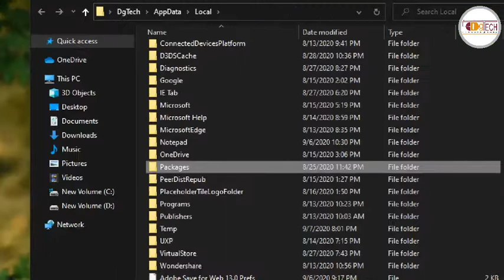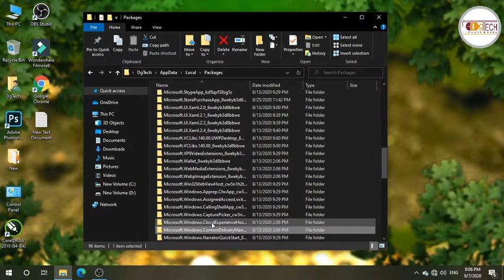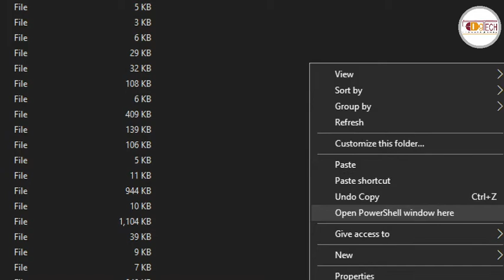How to save Lockscreen Wallpaper ! Lock screen Wallpaper kaise use kare! How to save Spotlight image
दोस्तों आज कि इस विडिओ में मैंने बताया है कि आप windows 10 के spotlight images यानि lockscreen wallpaper को कैसे सेव कर सकते हैं।

तो दोस्तों इस Video को  बिना Skip किए पूरा देखें ताकि कोई Tips Miss न हो जाए। ताकि अगला वीडियो आपको सबसे पहले मिले। धन्यवाद।
Full Path of Spotlight Images - %localappdata%\Packages\Microsoft.Windows.ContentDeliveryManager_cw5n1h2txyewy\LocalState\Assets

MUST WATCH THESE VIDEOS
01 : BEST 6 TIPS TO SPEED UP YOUR COMPUTER & LAPTOP PERFORMANCE

02 : How CONVERT JPG to PDF & PDF to JPG without using extra software.

03 : How to play Youtube in Background

04 : How to convert PDF to Ms Word, Ms Excel, Ms PPT, Image etc. Amazing Websites to Convert Ms Word, Ms Excel, Ms PPT, Image to PDF Online
05 : How to use Google Meet? Google Meet kaise Use Karein l Google meet app Tutorial in Hindi l
06 : How to Calculate my age l Age Calculator in Hindi l apni umar kaise nikale
07 : How to download Youtube Video without apps l विडिओ डाउनलोड करे बिना किसी apps के

08 : How to Convert Unicode to Kruti dev font l Universal fonts ko Krutidev fonts mein kaise change kare
09 : How to Compress Large Video without Losing Quality I How Resize Video I Convert Video size
10 : Kernel Data Inpage Error in windows 10 I How Fix Kernel data inpage error
11 : driverpack solution online install and update all drivers I How to fix Computer & Laptop Driver Problem

12 : Photoshop New File creating Problem I How to FIX Issue creating new File in Photoshop CC
13 : How to know Which Mobile Number is linked in Aadhaar Card
14  -  how to update Address in aadhar card? Correction father name in Aadhaar l update Husband name in Adhaar
 15  -  how to link PAN with Adhaar Card l adhaar card ke sath apna PAN Card link karein

16  -  how to edit photo online l amazing effects on photo online l online photo kaise banaye
17  -  Online Typing Test l How to increase typing Speed l Apni typing speed kaise badhaye
18  -  How to change Background of Google Chrome l How to set Background in Google Chrome
20 - Black & White to Color Photo l B/W photo ko color kaise kare l B/W to Color
21 - What Is Computer Virus l VIRUS Kya hota hai l How to delete virus l virus kaise scan karein
23 - Windows Activate Permanently l how to activate windows 10 for free permanently l Activate Windows
24 - How to Protect File Folder l Full Control Permission On Folder l किसी से न होगा कॉपी, न होगा डिलीट